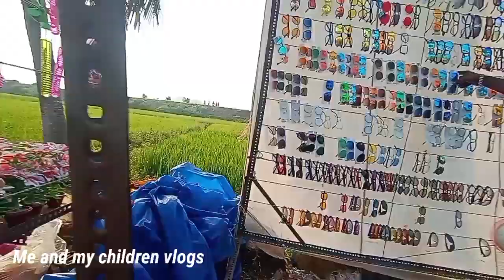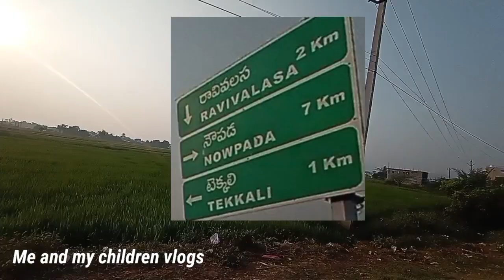భారతదేశంలోనే అతిపెద్ద శివలింగం ఓం నమశ్శివాయ